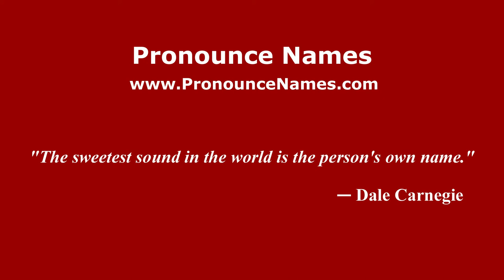How to pronounce Incocciati (Italian/Italy) - PronounceNames.com